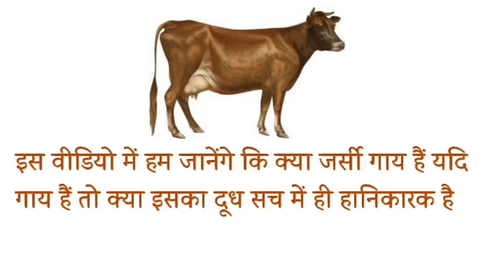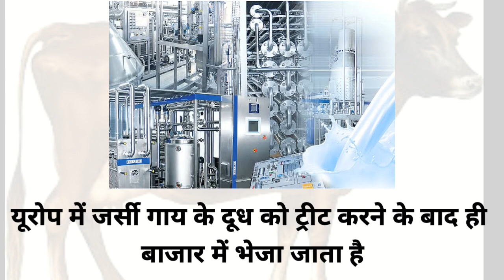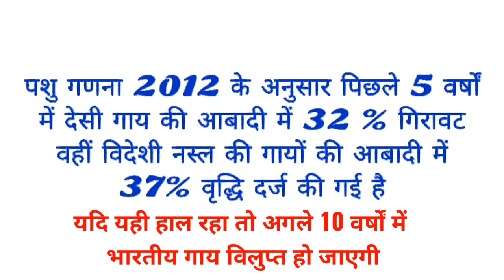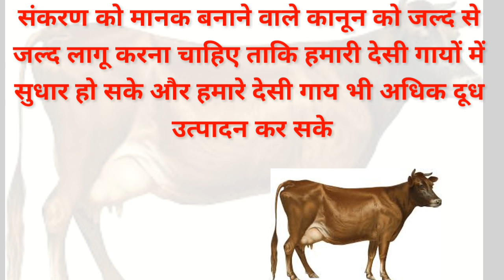जर्सी गाय की सच्चाई | Jersey cow | jarsi gay | hf cow | a1 milk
hi
i am maniram  welcom to our youtube channel agro jtx maniram

Jersey cow milk
Jersey cow
jersey gay